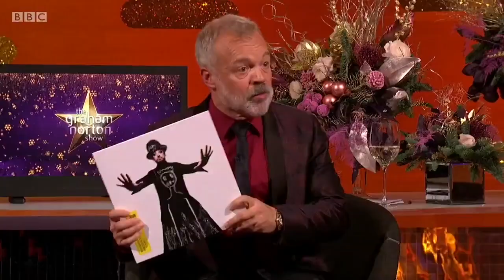The Graham Norton Show - S24E12 - Emily Blunt, Lin Manuel Miranda, Emily Mortimer, Ben Whishaw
Season 24 Episode 12 - The cast of Mary Poppins Returns - Emily Blunt (The Devil Wears Prada, Girl on the Train, Into The Woods), Lin Manuel Miranda (Hamilton, In the Heights), Emily Mortimer (Leonie, Lars and the Real Girl), Ben Whishaw (Paddington, Cloud Atlas) - on  BBC's The Graham Norton Show, with music from Culture Club.